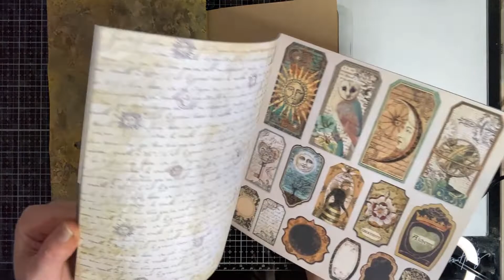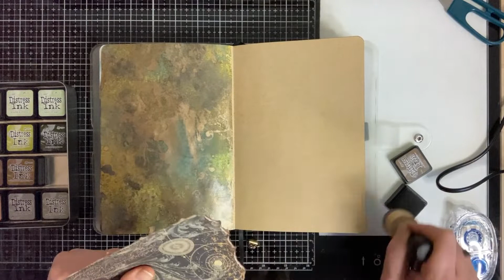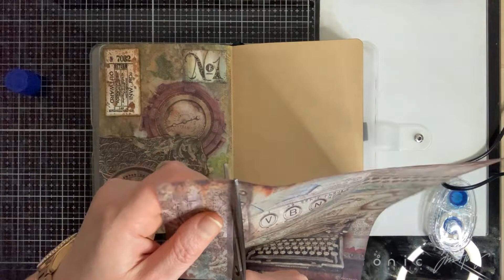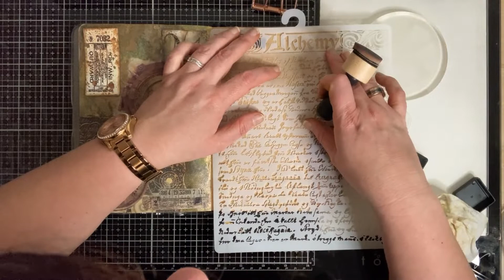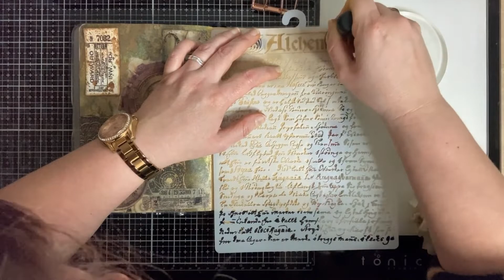(Bullet) Journal with me | Spray Stain, Mica Stain en Oxide spray gebruiken in een spread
In deze video maak ik een spread waarin ik gebruik maak van verschillende sprays van Tim Holtz.

Gebruikte producten:
Journal:

Kortingscodes:

Voor 10% korting op de officiële website van A&O kun je gebruik maken van mijn kortingscode Journalbynaomi10.

Krijg 15% korting met de code Jbynaomi15

Krijg 15 % korting met de code Naomi15

Krijg 5 dollar korting bij aankoop van 40 dollar met code Naomi5

Krijg 10% korting met de code journalbynaomi

Follow & Support